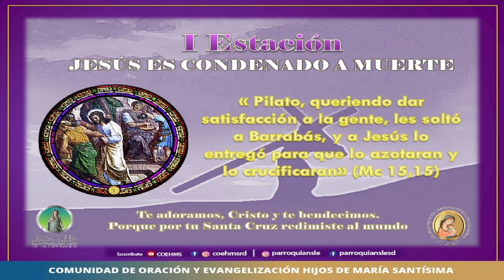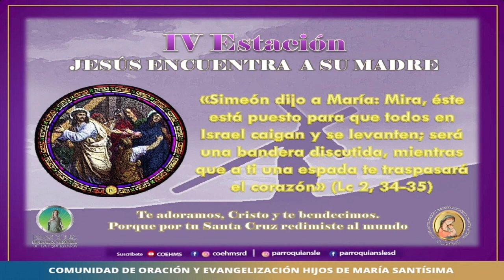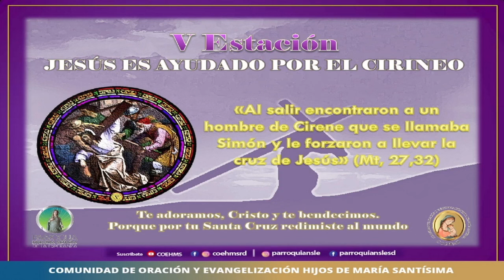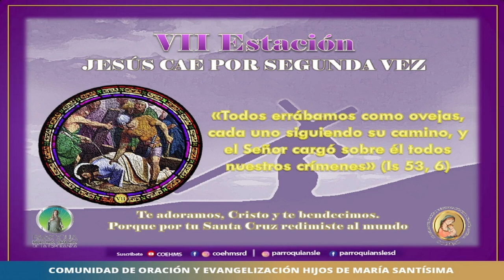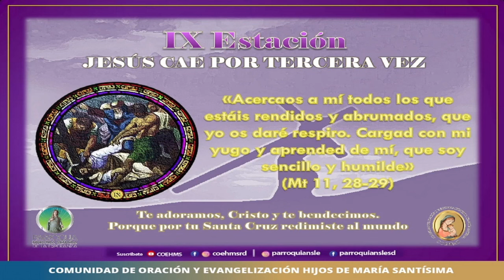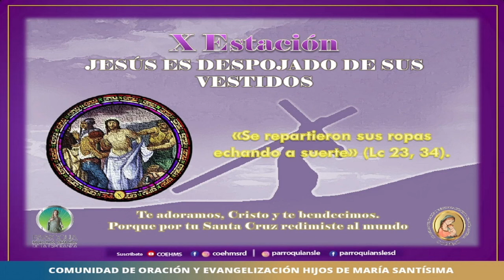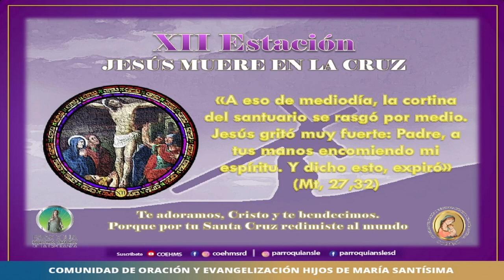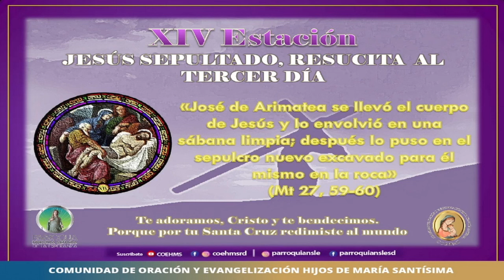Vía Crucis - COEHMS - 23/02/2024